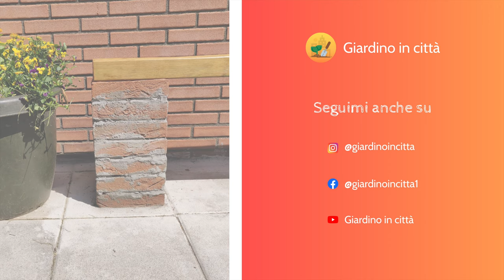Panchina DIY - Come fare una panchina con mattoni, malta bastarda e legno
Ho sempre desiderato costruire delle cose con il cemento ma non ci avevo mai provato. Ho approfittato del bisogno di creare dei posti a sedere nel mio giardino per soddisfare questa mia voglia.

Occorrente:
◦ Dei mattoni → ~25€
◦ Malta bastarda 25kg → ~4€
◦ 3 pali di legno impregnato in autoclave 150x7x7cm → ~27€
◦ Colla legno cemento (tipo → ~11€

Ho inizialmente creato 2 colonne alte circa come uno sgabello, o poco meno, per poi incollarci sopra 3 pali di legno che funzioneranno da seduta.
Con meno di 70€ ho una panchina esattamente come la volevo e con la soddisfazione di averla fatta io.

0:00 Introduzione
0:55 Spezzoni del lavoro svolto
1:09 Incollo i pali alle colonne
2:41 Il risultato
3:23 Conclusioni

Se ti fa piacere puoi anche visitare la mia vetrina Amazon in cui aggiungo periodicamente i prodotti che ritengo validi